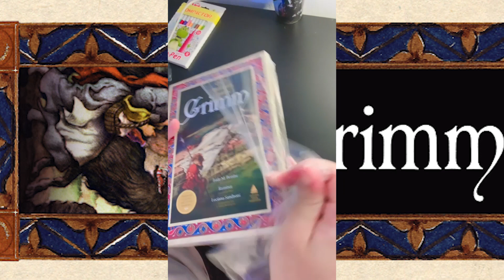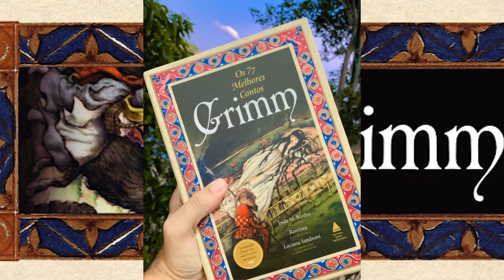Unboxing: Os 77 Melhores Contos De Grimm - Edição de Luxo com Livreto - Exclusivo Amazon Acessório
"Coletados há mais de duzentos anos, os contos e lendas dos irmãos Grimm vêm encantando geração após geração e chegaram aos dias de hoje incrivelmente populares. Eles já foram traduzidos para mais de 160 línguas e ganharam diversas versões ao longo dos anos, em livros ilustrados, desenhos animados, peças, filmes e histórias em quadrinhos. Muitos detalhes, porém, foram amenizados nessas adaptações. Com a tradução consagrada de Íside M. Bonini, esta antologia resgata a versão original das 77 melhores histórias, cuja seleção ficou a cargo da escritora Luciana Sandroni. Há contos famosos para se redescobrir — como Branca de Neve, Cinderela, Rapunzel e A Bela Adormecida — e outros menos conhecidos — como Os quatro irmãos habilidosos, As três folhas da serpente e O ouriço-do-mar —, que tornam a obra dos Grimm uma das mais ricas heranças da literatura infantil. As clássicas ilustrações de Silvio Ramirez completam a edição, que é um verdadeiro presente para o leitor."